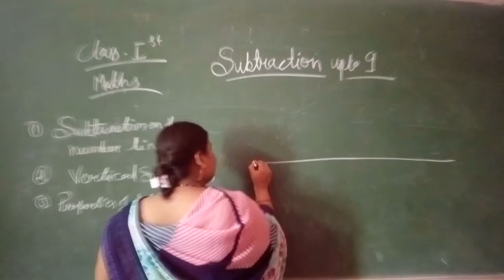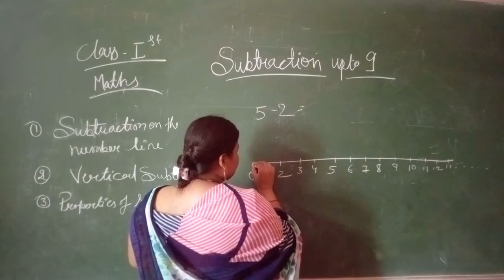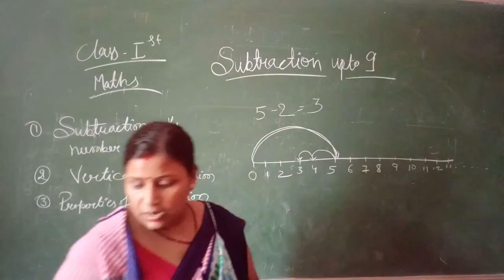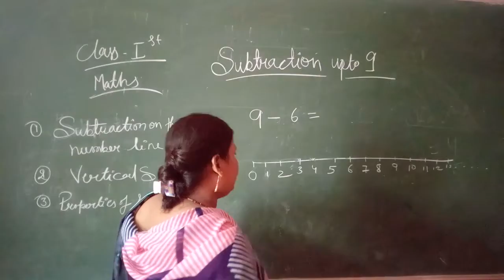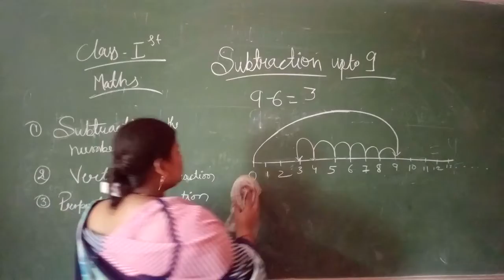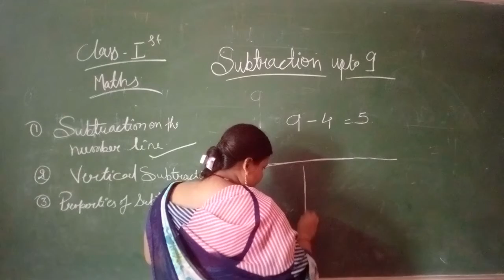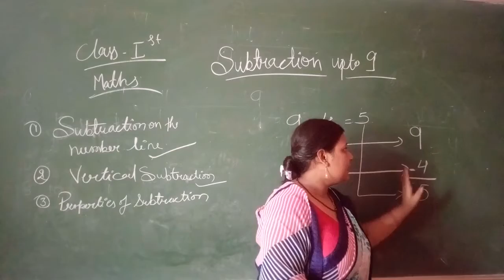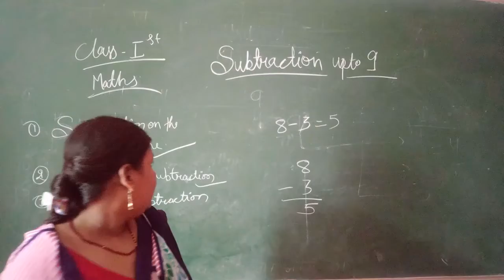Class I Online Class For Math Chapter 4 Subtraction UP To 9 2